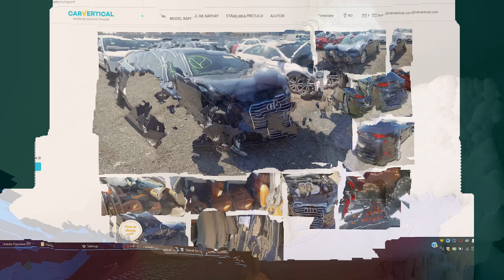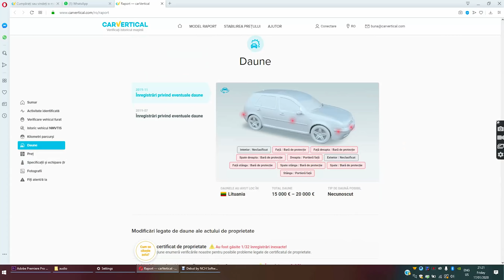AUDI RS7 DE 600CP, DAR VISEAZA LA ...?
Astazi veti vedea un videoclip cu un Audi RS7 si parerea proprietarului despre acesta + tot ceea ce trebuie să știți despre RS7. ✅

Daca vrei sa ma sustii cu o donatie, o poti face pe Paypal
sau
Revolut: RO06 BREL 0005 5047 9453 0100 ✅

Instagram invitat: Mihteam_rs